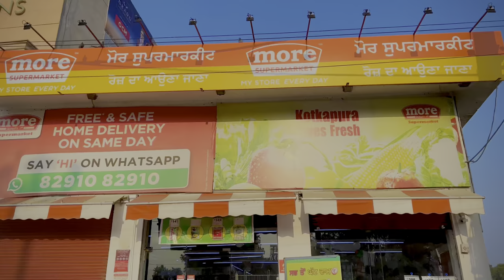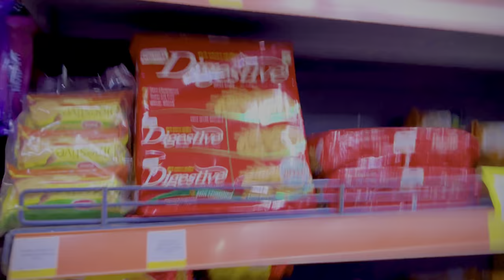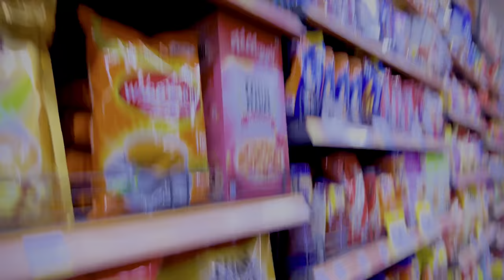Shopping 🛍 vlog | Simran Lakhanpal